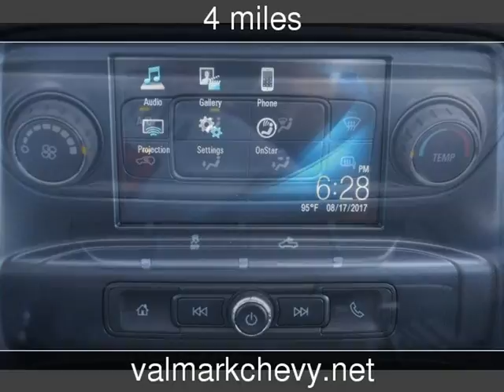2017 Chevrolet Silverado 1500 New Cars - New Braunfels,Texas - 2017-08-22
See more details about this new car This 2017 Chevrolet Silverado 1500 with 4 miles is for sale at ValMark Chevrolet.